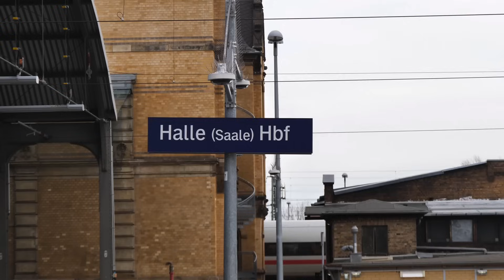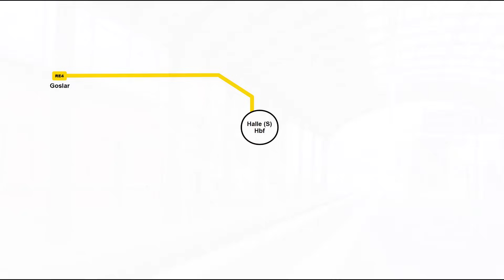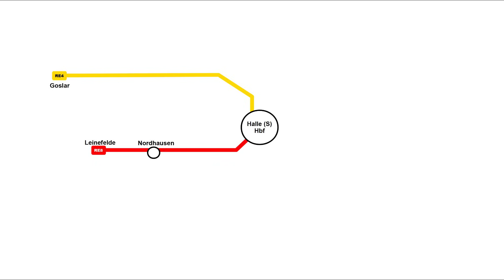[Doku] Halle Hauptbahnhof (2023)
Mit 40.000 Fahrgästen Täglich ist der Hauptbahnhof von Halle (Saale) eine wichtiger Umsteigeknoten zwischen Regional und Fernverkehr. Besonders schick ist dabei die Architektur des Bahnhofes mit dem Bahnhofsgebäude aus dem Jahr 1890.